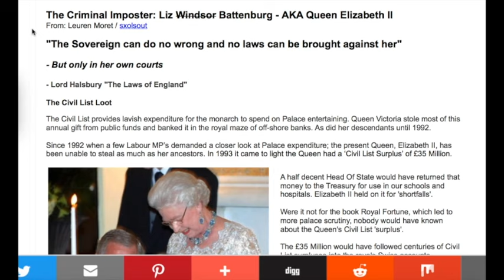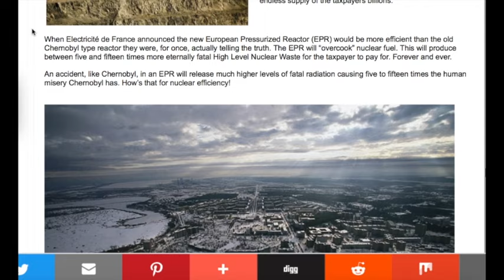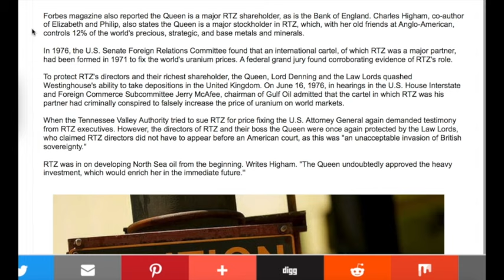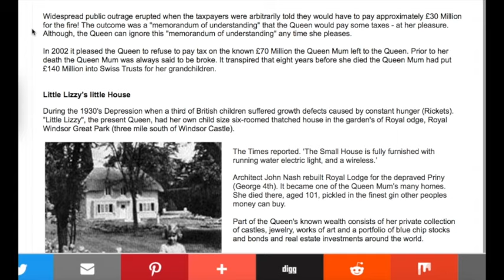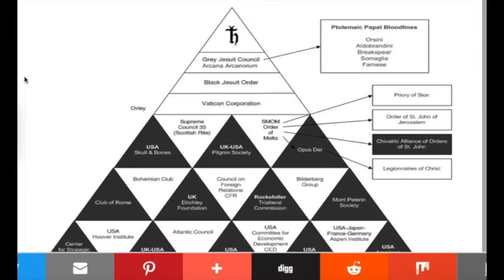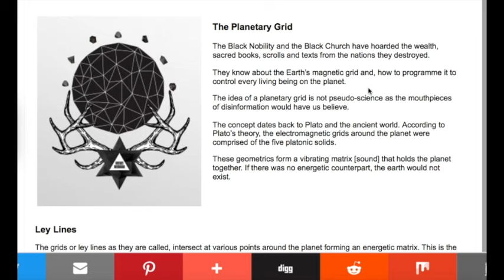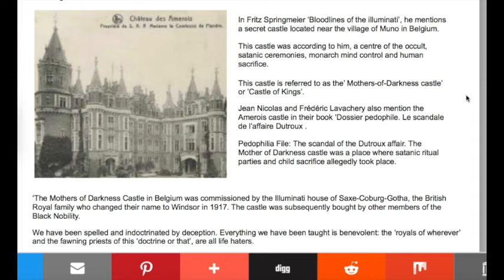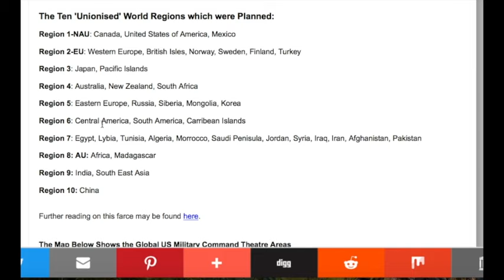Rapture At Hand III: Deceive - The thief cometh not, but for to steal, and to kill, and to destroy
This video is about Rapture At Hand III: To Deceive - The thief cometh not, but for to steal, and to kill, and to destroy